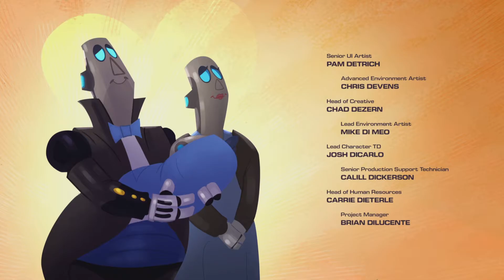WE SAVED THE MULTIVERSE | Ratchet & Clank Rift Apart PS5 ENDING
In this video we finish the amazing of Ratchet and clank rift apart hope you enjoy cant wait for the next amazing series.